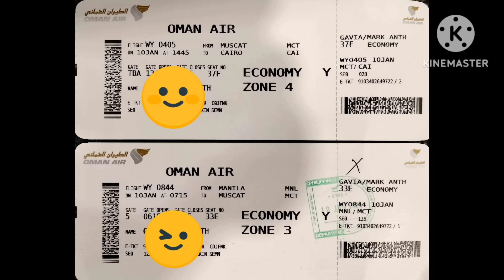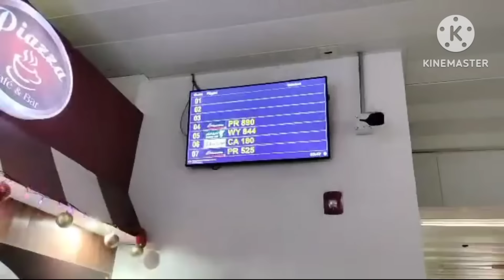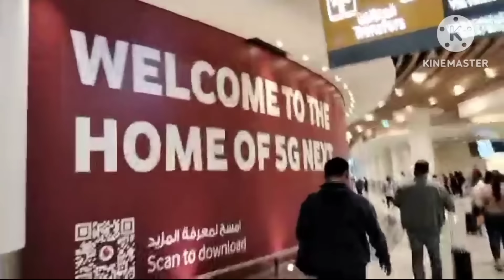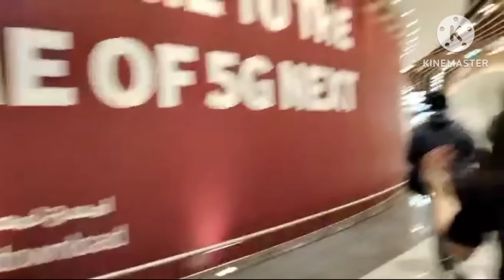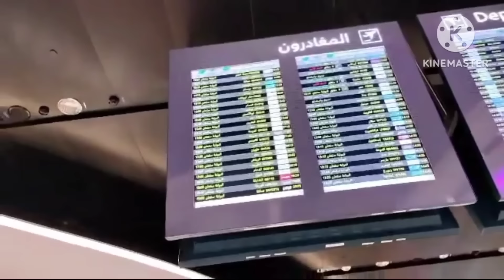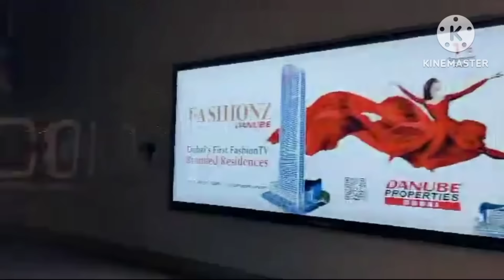Manila to Muscat / Muscat to Cairo | Flights